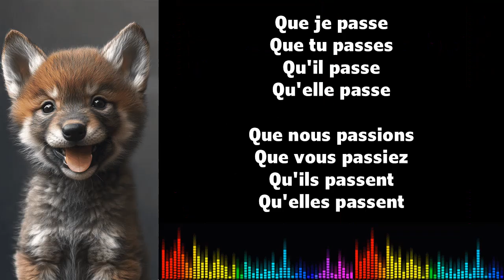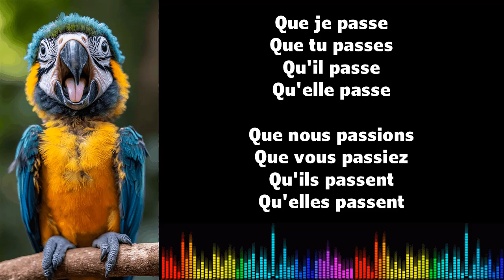♫ J'apprends le français ♫ Conjugaison I PASSER I Subjonctif Présent